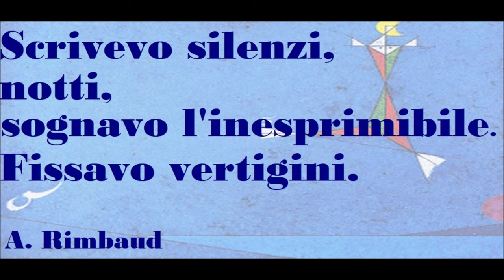FISSAVO VERTIGINI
da "Una stagione all'inferno" di Arthur Rimbaud
“Inventai il colore delle vocali!
A nera,
E bianca,
I rossa,
O blu,
U verde.
Disciplinai la forma e il movimento di ogni consonante, e, con ritmi istintivi, mi lusingai d’inventare un verbo poetico accessibile, un giorno o l’altro, a tutti i sensi.
Fu all’inizio uno studio.
Scrivevo silenzi,
notti,
sognavo l’inesprimibile.